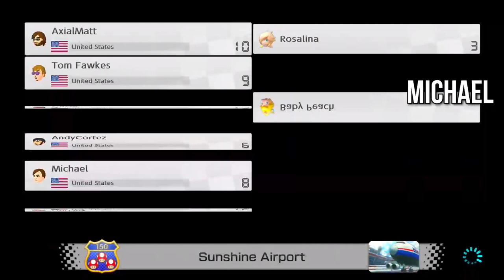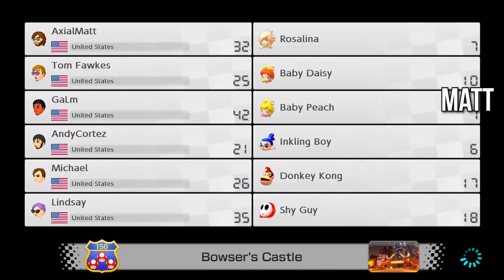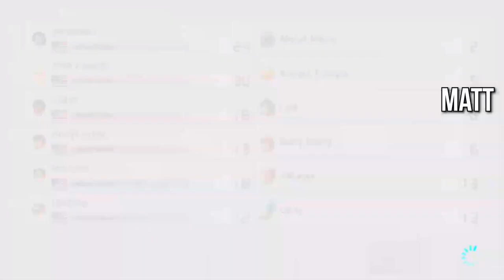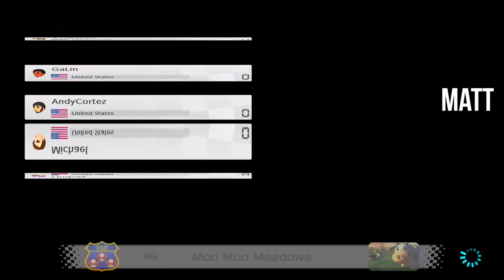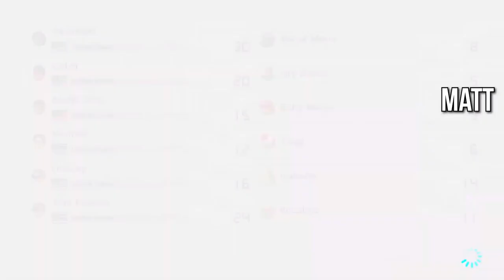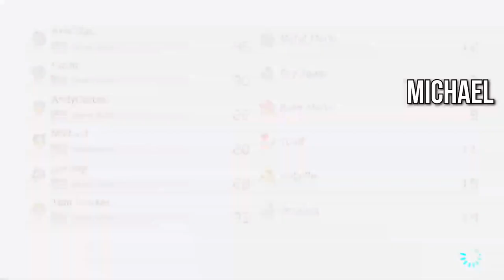We’re Road Rage Experts - Mario Kart w/ @TomFawkes @GaLm & Andy Cortez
Achievement Hunter, with special guests Tom Fawkes, Andy Cortez and GaLm, throw down against their rivals in this Mario Kart live gameplay. This stream originally aired on November 13, 2020.